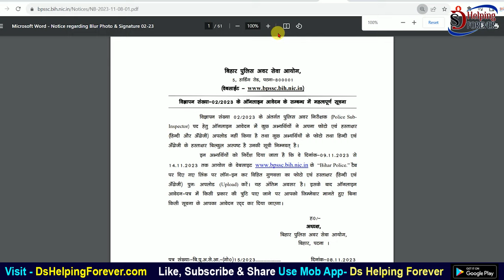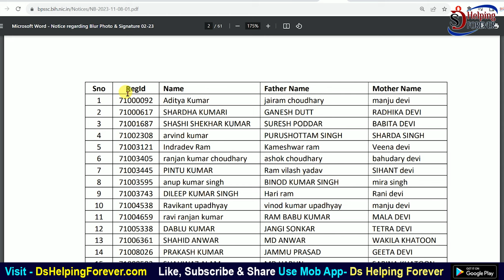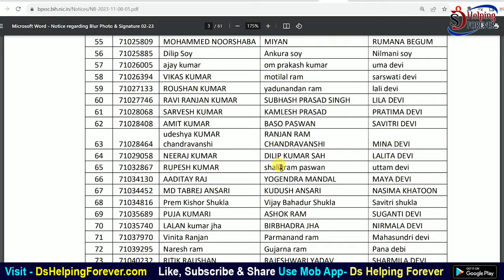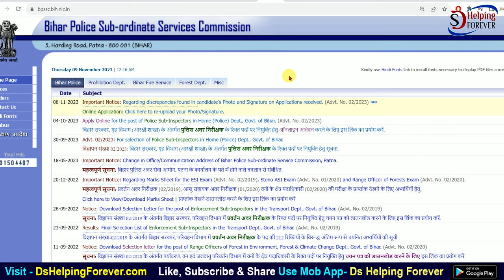Bihar SI Bharti 2023 New Update Photo and Signature Kaise Upload Kare | Bihar SI Vacancy 2023 Update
Bihar SI Bharti 2023 New Update Photo and Signature Kaise Upload Kare | Bihar SI Vacancy 2023 Update. How to reupload photo and signature in Bihar SI Vacancy 2023?